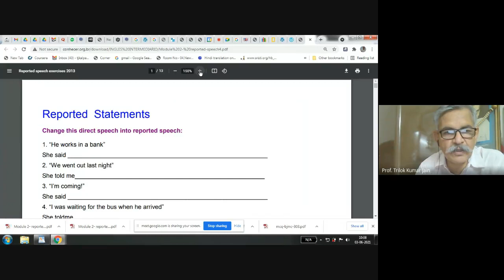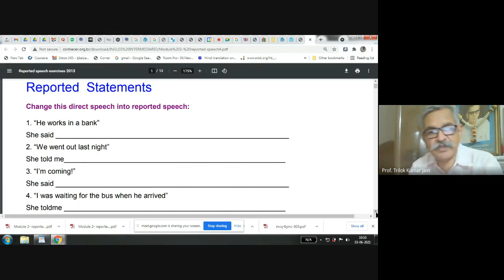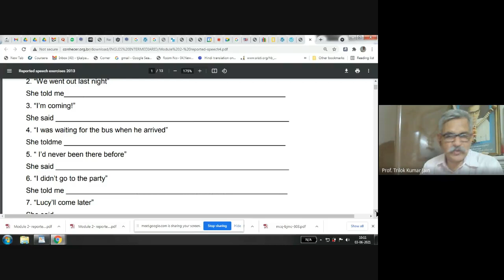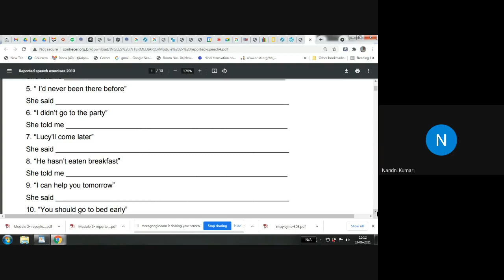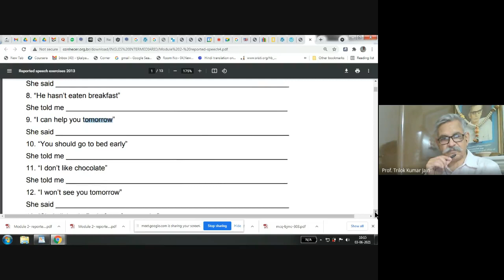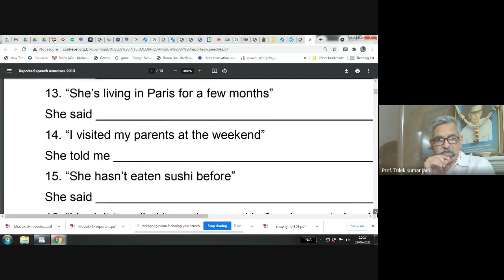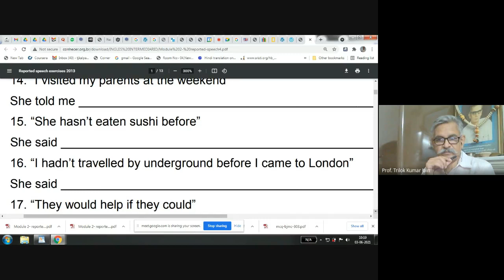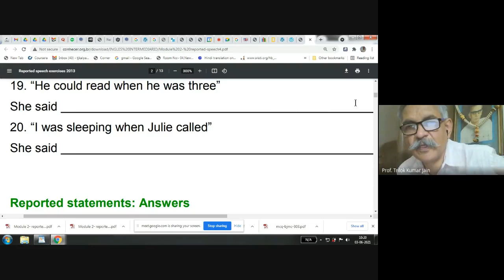Free Lectures and Discussions for the future Social Entrepreneurs